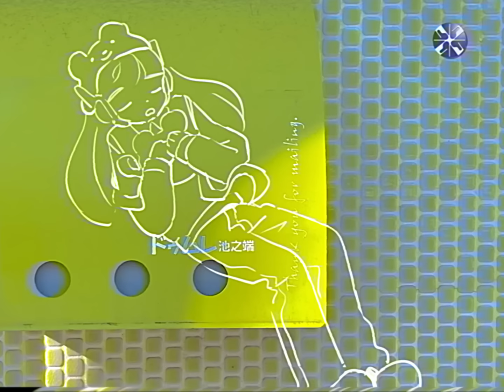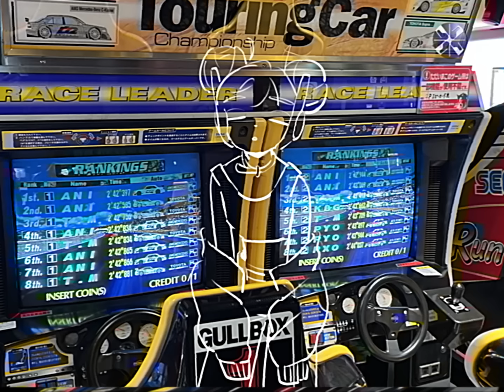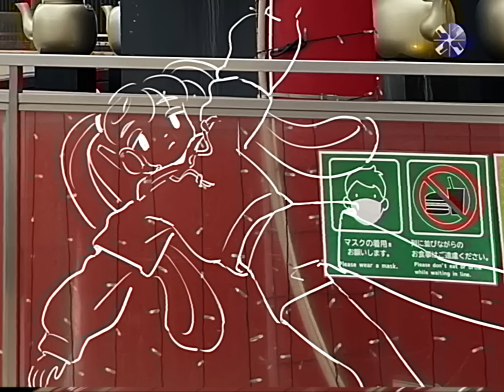Aiobahn feat. 長瀬有花 - 宙でおやすみ (Official Music Video)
credits -
produced, mixed by aiobahn
vocal performed by 長瀬有花
lyrics written by にゃるら
mastered by tim biesta
vocal engineered by nika lenz
illustration by いわしも
motion graphics by yusi.